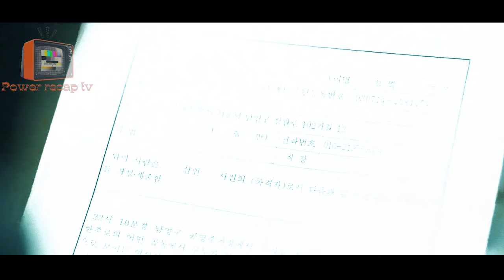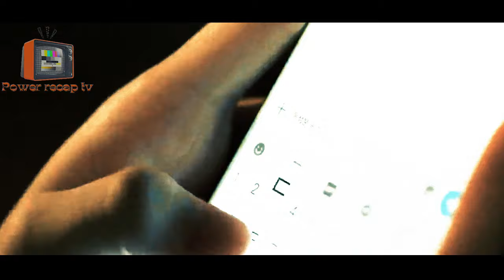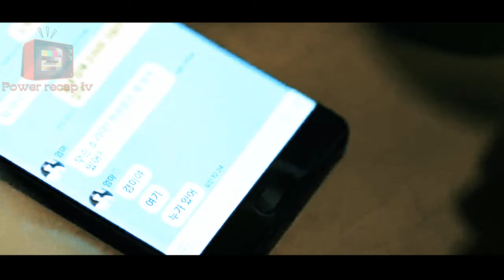Isang Babae Bingi Nagtagumpay Sa Serial Killer